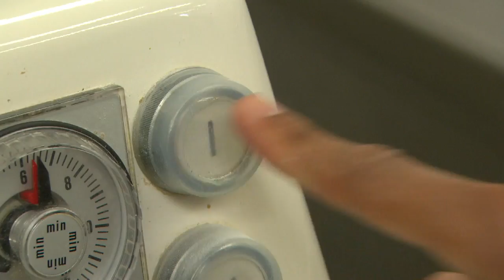Waarom is brood wit of bruin? | Het Klokhuis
Wit brood is wit, bruin brood is bruin en krentenbollen zijn geel. Hoe komt brood eigenlijk aan z'n kleur? Maurice gaat naar een broodfabriek om dit uit te zoeken!